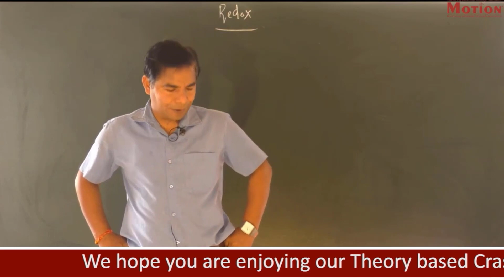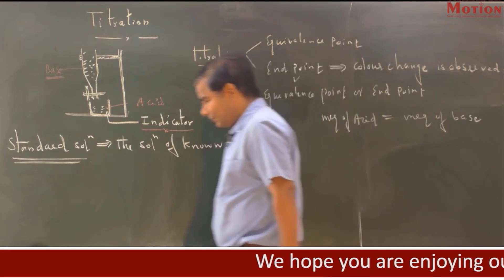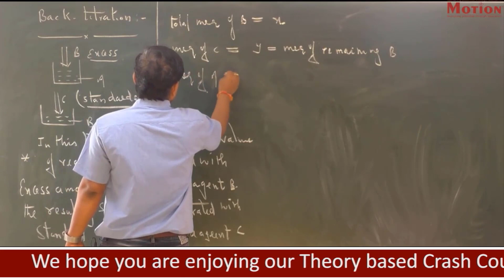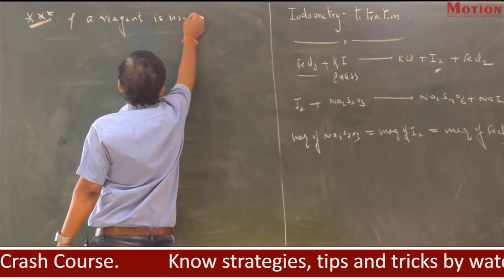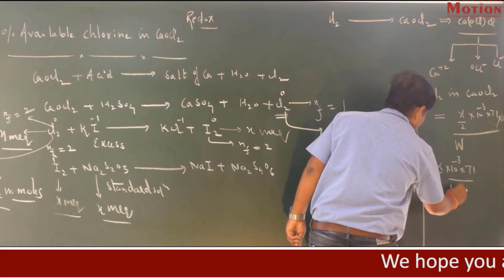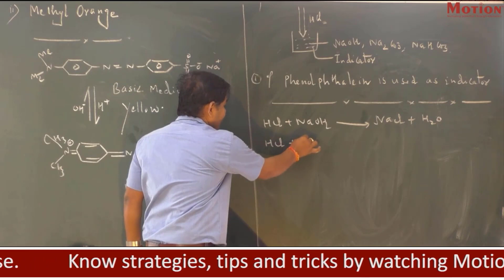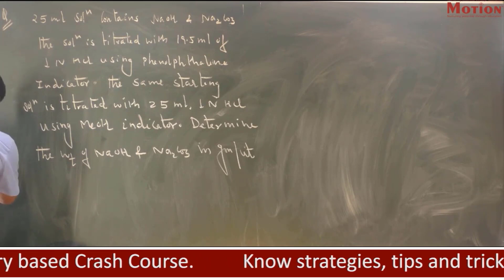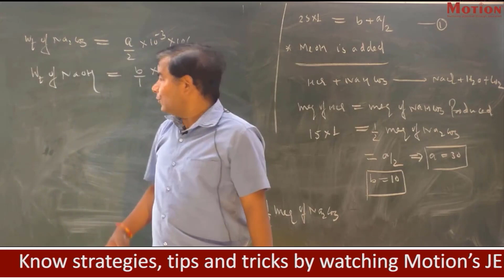FREE JEE Mains 2022 Crash Course | Redox Lec-3 | Chemistry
Motion JEE brings you a Theory-Based Crash Course which will clear all your concepts. Prepare the entire syllabus with our Senior Faculties on our Motion JEE YouTube channel.

Course Highlights:
✅Daily 6 lectures.
✅All topics from Physics, Chemistry, and Maths will be covered.
✅A thorough revision of all topics from our experts will boost your rank.